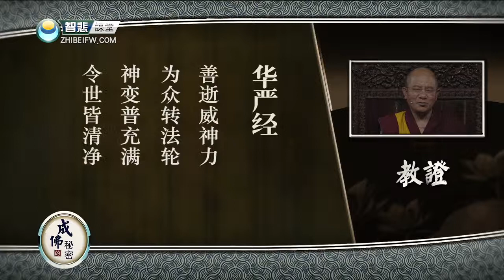妙法莲华经 第40课 索达吉堪布